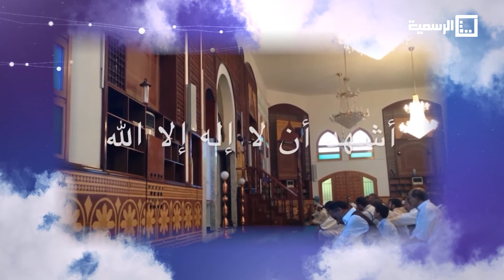أفاضل وفضليات 24-10-2021 / موضوع الحلقة ( الأفاضل القراء )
تقديم : أ. أحمد الترهوني
ضي ف الحلقة : أ. عبد السلام بن سعيد / باحث وراصد في التراث الليبي